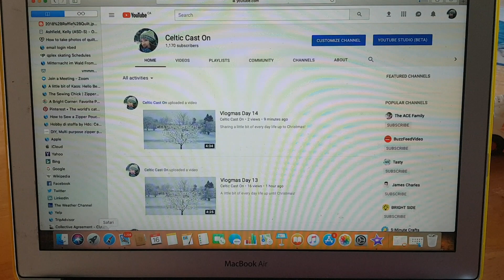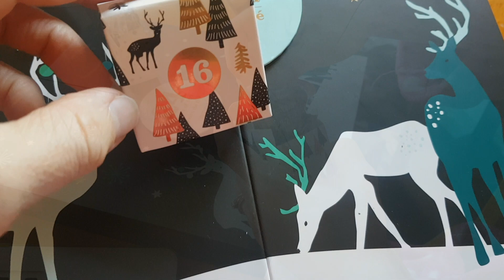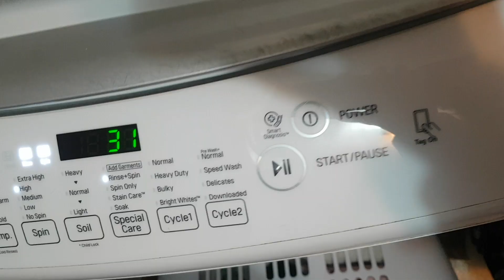VLOGMAS DAY 16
Sharing a little bit of every day up until Christmas!